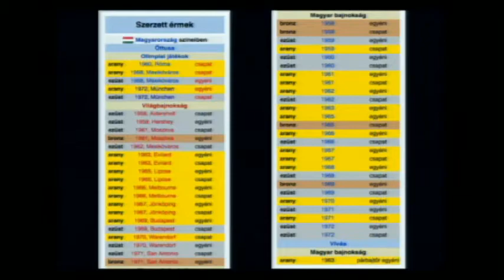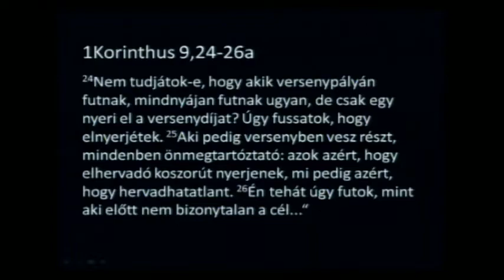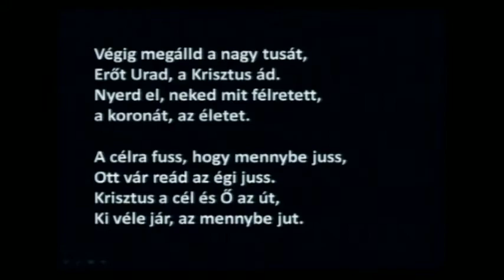B.szemes 2018.03.14.du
Előadás